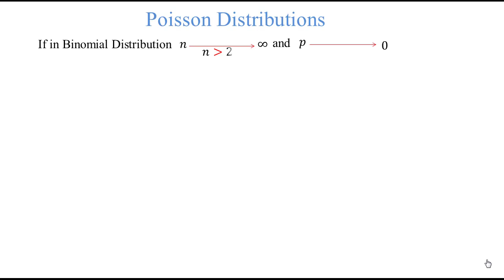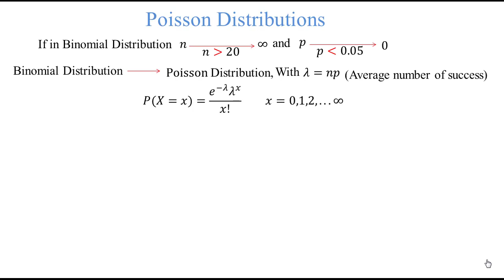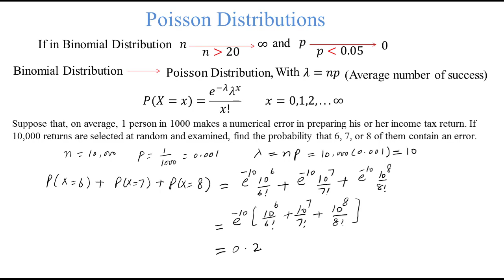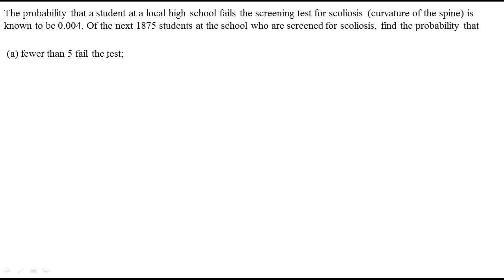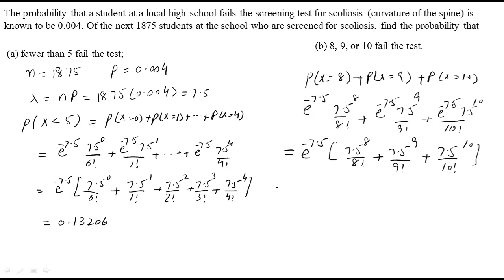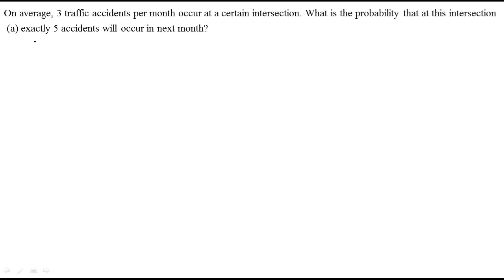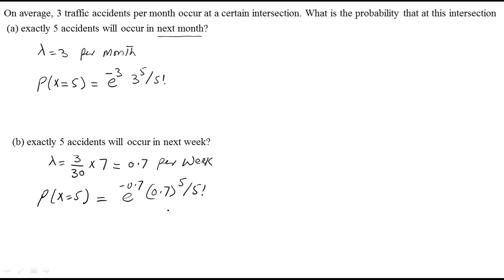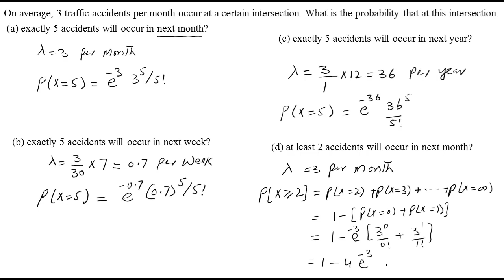|Binomial approximation to Poisson |On Average 3 Traffic Accidents Per Month Occur At Certain|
|Binomial  approximation to Poisson |On Average 3 Traffic Accidents Per Month Occur At Certain|@KnowledgePhilosophy